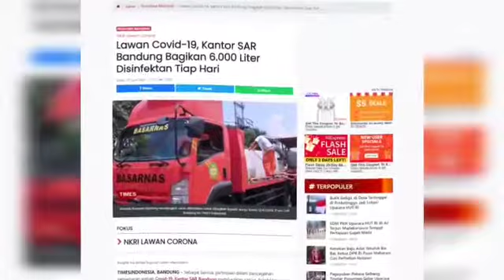HUT ke-5 TIMES Indonesia, Deden Ridwansah S.sos Kepala Kantor SAR Bandung